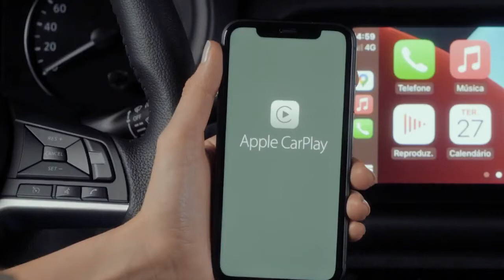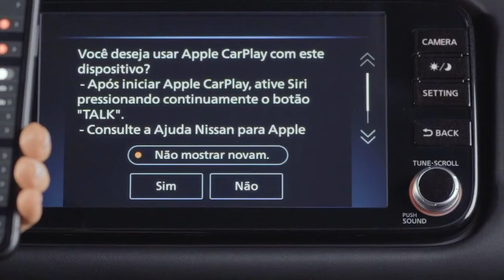NissanConnect Novo Nissan Kicks – Espelhamento de tela Como funciona